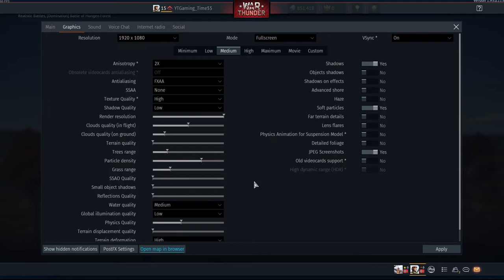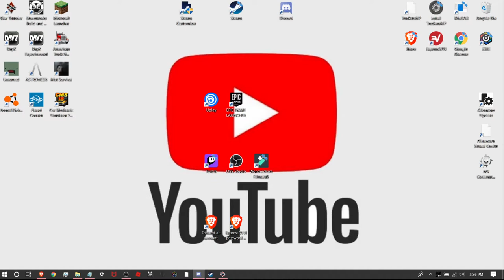Lets play war thunder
Recording-schedule
Monday-not recording
Tuesday-recording
Wednesday-not recording
thursday-recording
Friday-not recording
Saturday-not recording
Sunday-not recording

Game-Description
War Thunder is a vehicular combat multiplayer video game developed and published by the Moscow studio of the European video game developer Gaijin Entertainment. Announced in 2011, it was first released in November 2012 as an open beta with a worldwide release in January 2013; it had its official release on 21 December 2016.[13][12] It has a cross-platform format for Microsoft Windows, Linux, PlayStation 4, Xbox One, and Shield Android TV. Support for MacOS was discontinued in Q3 2019.

my youtube discord if my youtube discord doesnt work ill have it in my gaming discord